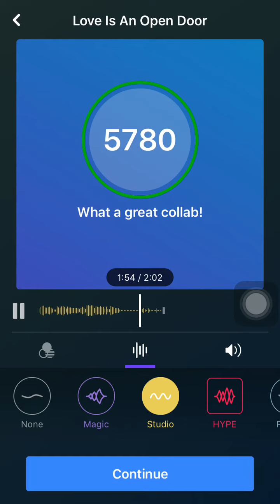Love is an open door hersey g